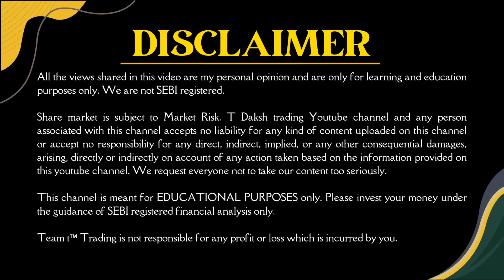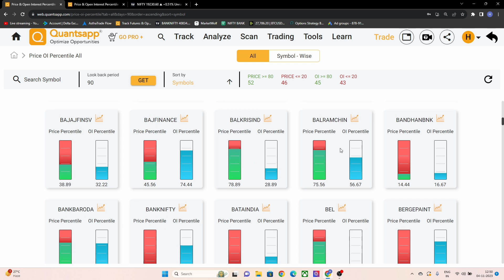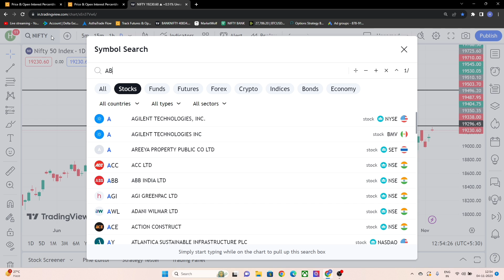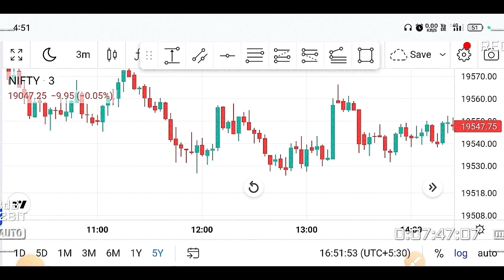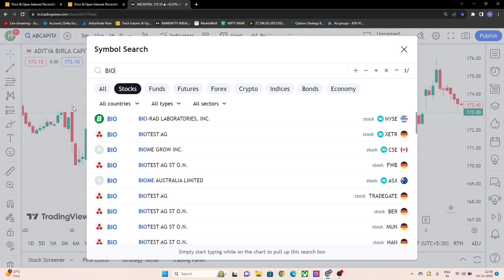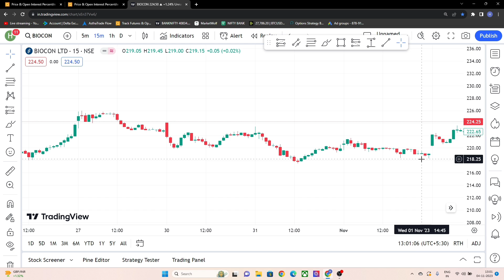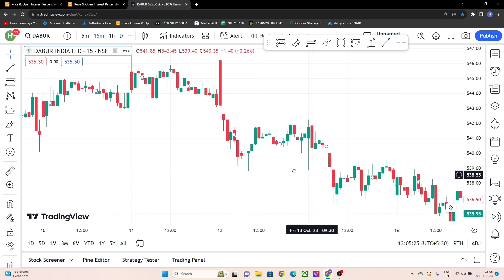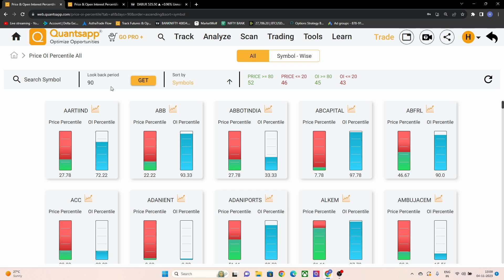Positional Trading Strategy | Option Trading Strategy | Best Indicator for Option Trading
Hey, you can now download Quantsapp through this link to know more about their exclusive options trading tools and offers :

👉Dhan link
Open Your Demat Account in Dhan

9:20 का बाप Strategy